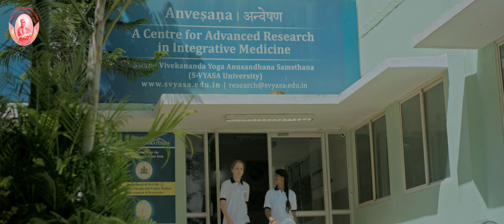S VYASA YOGA UNIVERSITY BANGALORE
Agency - AA Advertising , Bangalore
Production - Vision FIlms  , Bangalore
Director / DP - RetnaSingh
Script - Nikhil & Priyanka